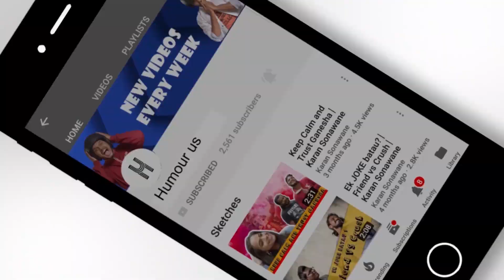Growing up as 90's Kids | Marathi Podcast ft. Sarang Sathaye | BhaDiPa | Humour Us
If you are a 90's kid, this podcast will make you nostalgic.

Location
Upwan, Thane(w)